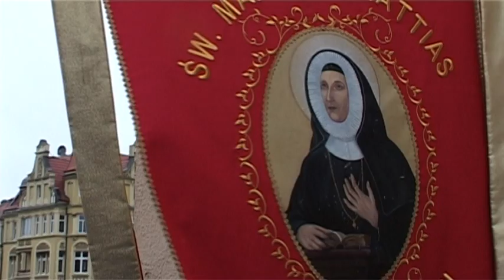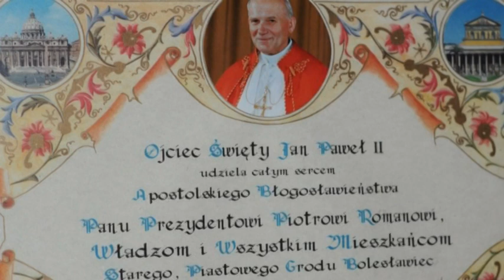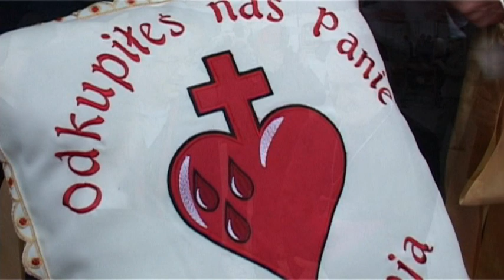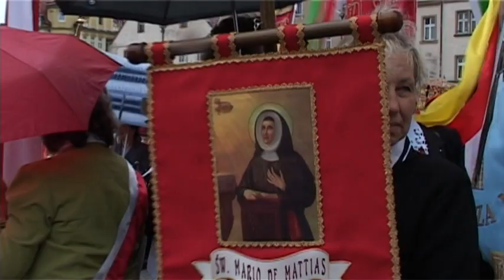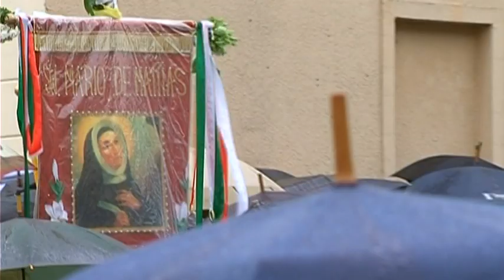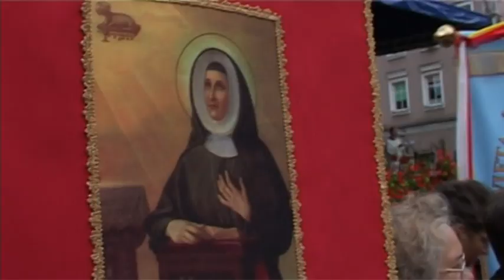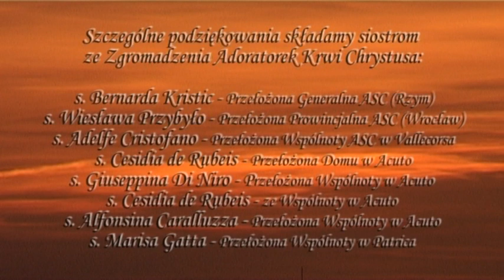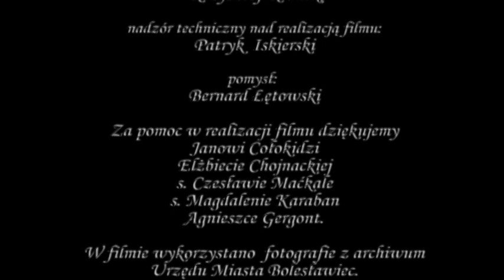Swieta Maria De Mattias cz2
Pięć lat temu, święta Maria de Mattias -- mocą papieskiego dekretu -- została patronką Bolesławca. Dlaczego akurat ona, włoska zakonnica żyjąca w XIX wieku patronuje miastu? Pięć lat temu, ekipa TV Łużyce ruszyła śladami tej niezwykłej kobiety. Byliśmy w jej rodzinnym domu, w kościołach, w których doświadczała mistycznych przeżyć, chodziliśmy tymi samymi uliczkami, odwiedziliśmy jej grób w Rzymie. Film daje odpowiedzi na wszystkie pytania. Jaką kobietą była Maria de Mattias, co zdziałała za życia, jaki wpływ ma na ludzi żyjących współcześnie i dlaczego jest patronką Bolesławca.